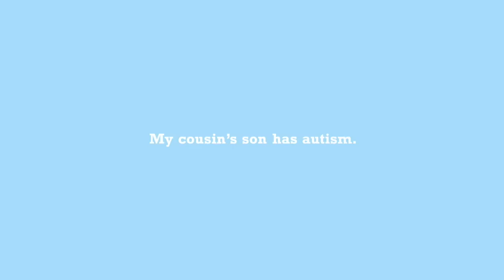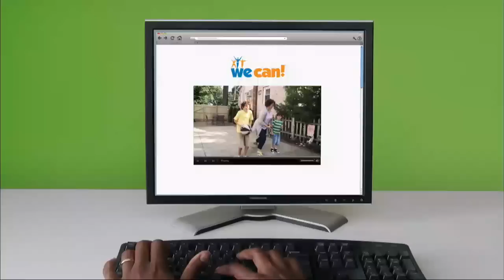2013 Alaska: Lenning vs. Moreno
WPH live coverage from The Alaska Club in Anchorage, Alaska. Lenning vs. Moreno. February 16th, 2013.